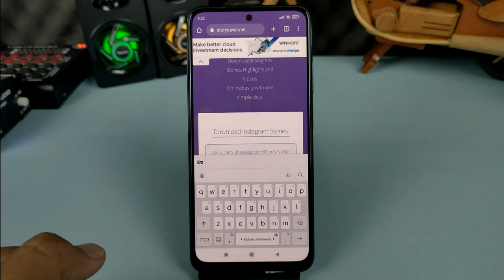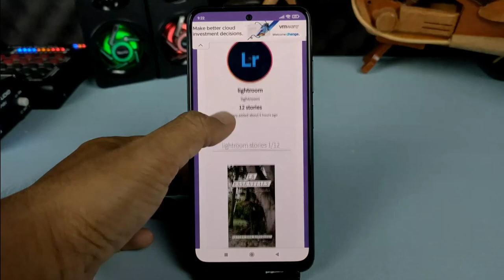Cara Download Story Instagram Tanpa Aplikasi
Hai semuanya,di video kali ini saya share kekalian semua yaitu cara mendownload Story dan juga areal di Instagram  dan untuk melakukannya ini tanpa menggunakan aplikasi apapun

terimakasih